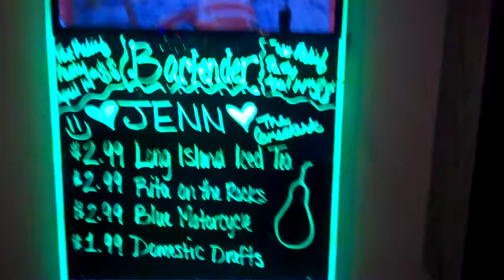A Pear on the sign